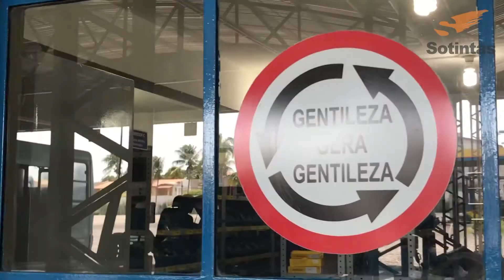Papo Sotintas #81 - Papo com gerente de manutenção da Auto Viação Dragão do Mar pt.3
Conheça o Marcos, gerente de manutenção da Dragão do Mar e saiba mais sobre essa parceria e os processos inovadores que a Sotintas e a Dragão do Mar desenvolveram juntas para economizar material, impulsionar o financeiro e respeitar o meio ambiente! Obrigado Auto Viação Dragão do Mar pela confiança na qualidade Sotintas e pela sólida parceria.

Não se esqueça de se inscrever, deixar seu comentário e dar like no vídeo!

Produtos exclusivos e ofertas na linha automotiva e na linha imobiliária só na Sotintas!